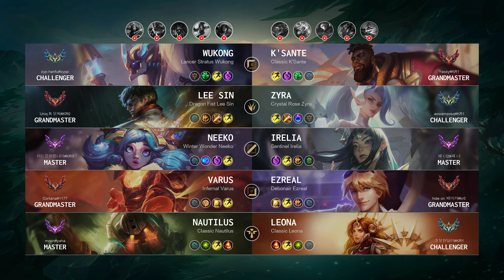Zyra Jungle vs Lee Sin - KR Challenger Patch 14.13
Zyra Jungle played by "aowamzosq@KR1", KRChallenger 1071 LP

- Skin: Crystal Rose Zyra
- Primary Rune: Arcane Comet

Timeline:
00:00 Ban & Pick
00:15 Runes & Abilities
01:37 Gameplay
02:34 Team FIGHT
03:02 Gameplay
04:02 Team FIGHT
04:30 Gameplay
05:04 Get a Double Kill
05:38 Gameplay
06:25 Hunt The Dragon
06:53 Gameplay
08:17 Team FIGHT
08:45 Gameplay
10:04 Team FIGHT
10:32 Gameplay
11:09 Team FIGHT
11:41 Hunt The Dragon
12:07 Team FIGHT
12:20 Take down The Turret
12:38 Gameplay
13:37 Team FIGHT
14:05 Gameplay
15:43 Team FIGHT
16:11 Gameplay
16:52 Team FIGHT
17:16 Hunt The Dragon
17:41 Gameplay
22:49 Team FIGHT
23:17 Gameplay
25:42 Team FIGHT
26:49 Gameplay
27:41 Hunt The Dragon
27:56 Team FIGHT
28:09 Take down The Turret
28:30 Hunt The Baron Nashor
28:50 Team FIGHT
29:12 Gameplay
30:36 Take down The Turret
31:04 Gameplay
31:35 Team FIGHT
31:50 Take down The Turret
31:54 Team FIGHT
32:03 Take down The Turret
32:06 Take down The Inhibitor
32:12 Team FIGHT
32:17 Take down The Turret
32:32 End credit